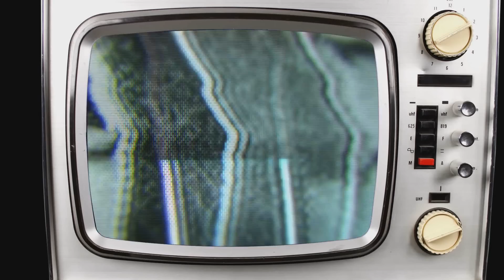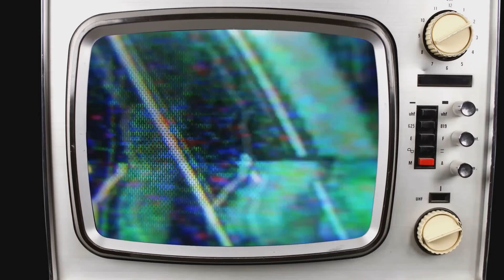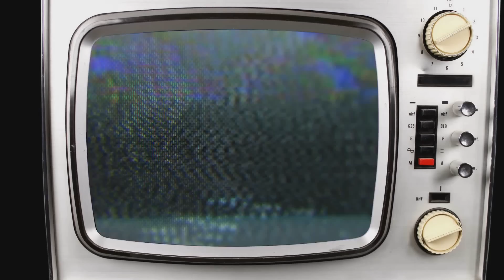"The Unseen" Creepypasta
To anyone who asks if I've ever been scared while recording, I'll send them this.

►Dan McWilliams
►Jack Prowler
►Shelby Hatcher
►Xasha R Lightstone G